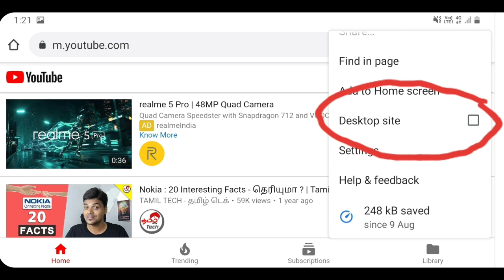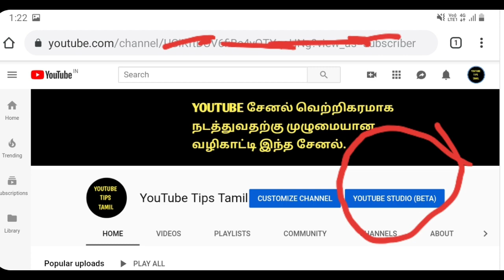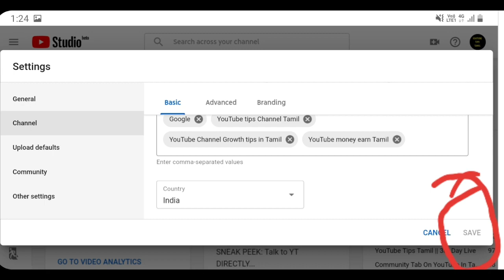How To Add Channel Keywords For YouTube In Tamil || YouTube Tips Tamil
How  to add YouTube Channel Keywords ? Can they help you your YouTube Channel and get more views and Channel fast growing.
Suggested and traffic sources increase your YouTube Channel.